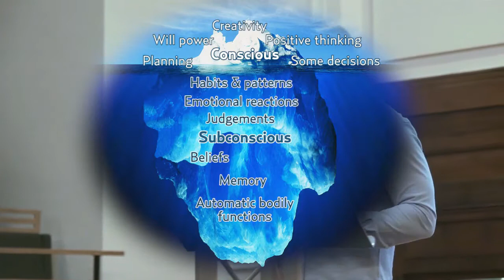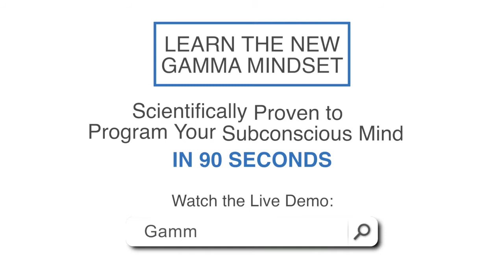The Difference Between Your Conscious and Subconscious Mind - Part 1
‘The Gamma Mindset’ is a New Scientifically Proven Process to Switch Your Stress Response Off and Program New Positive Belief into Your Subconscious Mind in just 90 Seconds! Free Masterclass

This allows you to make rapid and profound changes to your self-belief, thinking patterns and emotional reactions and get all of you moving in the right direction with clarity, confidence and purpose.

Scientists are saying; ‘This maybe the single biggest breakthrough in reprogramming the mind and eliminating stress.’

Scientifically Proven to Program New Positive Belief into Your Subconscious Mind in 90 Seconds!

About the creator of The Gamma Mindset, Chris Walton MSc;

Chris is an internationally recognised performance psychologist, consciousness researcher and the author of two best-selling books;

The Gamma Mindset – Create World Champion Self-Belief in 5 Minutes Per Day.

Peak Performance in 60 Seconds – The 4 Essentials to Maximise Your Energy, Resilience and Performance.

Check the 5 Star Reviews of The Gamma Mindset Book at: Amazon

Is This Really The Single Biggest Breakthrough in The History of Personal Change and Peak Performance Programs?

Business Owners || Entrepreneurs || High Achievers:

Using State of the Art Science to Optimise Your Mind and Energy so you can Make More Money,
10x Your Business or Career and Perform at Your Best.